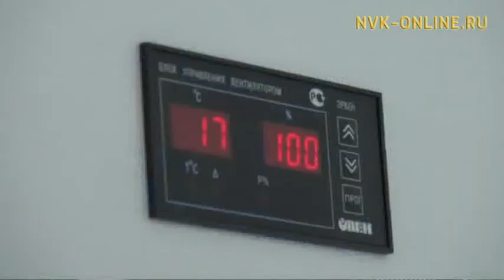Аналоговое телевидение через 2 года прекратит работу по всей стране